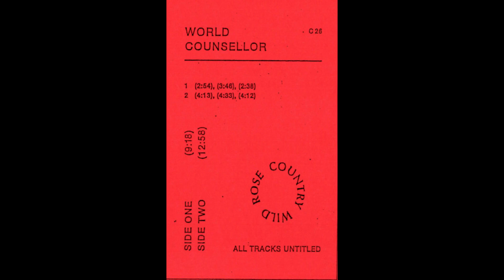World Counsellor - Wild Rose Country [Korea Undok Group]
Tracklist:

Untitled
Untitled
Untitled
Untitled
Untitled
Untitled

Tape: Wild Rose COuntry
Artist : World Counsellor
Label: Korea Undok Group
Released: 2018